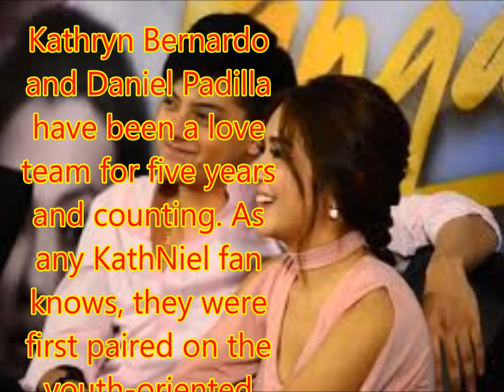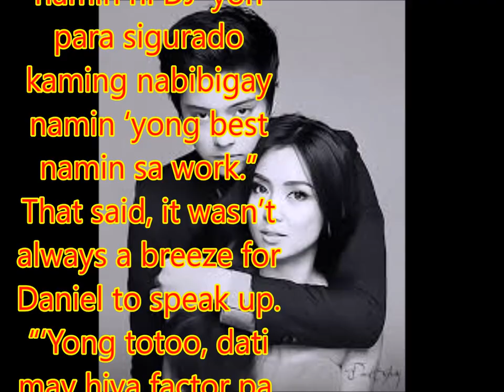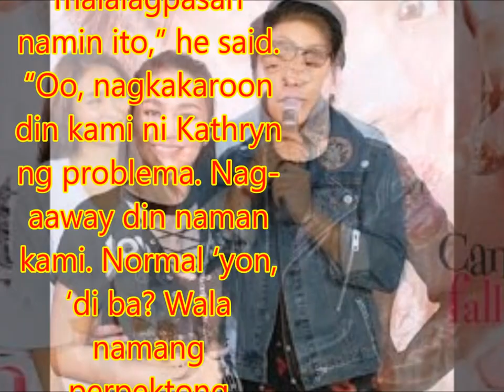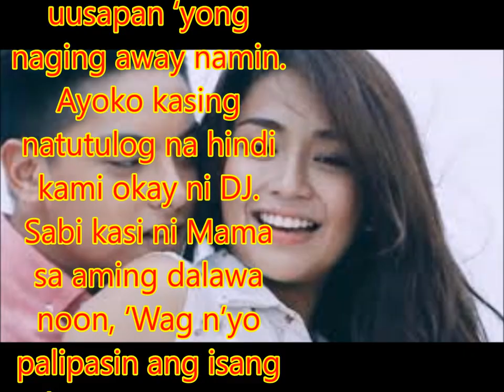Kathryn Bernardo and Daniel Padilla share the secret to their successful partnership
Philippines News today : Entertaiment scandals

Kathryn Bernardo and Daniel Padilla have been a love team for five years and counting. As any KathNiel fan knows, they were first paired on the youth-oriented show Growing Up in the summer of 2012. Since then, they have starred in one top-rating teleserye after another, while making time to film the occasional movie.
Speaking of which, Kathryn and Daniel’s most recent Star Cinema project—the Mae Cruz-directed Can’t Help Falling in Love—earned more than P300 million at the tills. At the moment, the country’s premier love team is working hard on their upcoming teleserye La Luna Sangre, which is hotly tipped to be another ratings smash.
Kathryn and Daniel admit the onscreen success of their love team is fueled by what they have off-screen. Not everyone knows they comment on each other’s performances, and sometimes, even give each other advice on how to approach certain scenes during shootings and tapings.
“Okay lang sa akin na sabihan niya ako ng, ‘Bal, ‘di kita naramdaman sa eksenang ginawa natin kanina,’” Kathryn told PUSH. “Limang taon na kasi kaming magkasama ni DJ, kaya alam na alam na niya kung paano ako pagsabihan ng hindi niya ako nasasaktan. Gawain namin ni DJ ‘yon para sigurado kaming nabibigay namin ‘yong best namin sa work.”
That said, it wasn’t always a breeze for Daniel to speak up. “‘Yong totoo, dati may hiya factor pa. Ayokong magsalita ng gano’n noon kasi baka sabihin niya nagmamagaling lang ako. Ngayon hindi na kami nagkakahiyaan.  Kailangan namin ayusin ang teamwork namin, e. ‘Pag ‘di makuha ni Kathryn ‘yong eksena, sasabihin niya sa akin para matulungan ko siya gumawa ng paraan. Tinutulungan din niya ako ‘pag ako naman ang nahihirapan. Maayos kami mag-communicate,” he also revealed to PUSH.
Communication is key for both of them, as to how the King and Queen of Hearts hurdled what Daniel calls the five-year itch.
“Andito na tayo sa limang taon. Sabi nila, ‘yong panlimang taon ‘yong pinakamahirap. Pero hindi dapat mag-alala ang mga tao para sa amin kasi sure naman ako na malalagpasan namin ito,” he said. “Oo, nagkakaroon din kami ni Kathryn ng problema. Nag-aaway din naman kami. Normal ‘yon, ‘di ba? Wala namang perpektong relasyon. Siguro sa ibang dimensyon meron, pero dito wala. Kailangan n’yo pagdaanan ‘yong hirap para ma-realize n’yo kung gaano n’yo talaga kamahal ang isa’t isa.”
Kathryn added, “Mag-aaway at mag-aaway talaga kami ni DJ, lalo na kung pareho na kaming gutom, pagod, o kaya puyat. Gano’n talaga, e. Pero ang importante ay maayos din namin ‘yong problema namin. Gusto ko lagi naming pinag-uusapan ‘yong naging away namin. Ayoko kasing natutulog na hindi kami okay ni DJ. Sabi kasi ni Mama sa aming dalawa noon, ‘Wag n’yo palipasin ang isang buong araw na hindi kayo nagkakaayos. Baka hanggang pagtanda n’yo madala n’yo ‘yong ugali na hindi n’yo maayos o pinag-uusapan ang mga bagay-bagay. Hindi okay ‘yon.’”
Don’t forget to catch KathNiel as they unravel more their brilliant acting prowess on La Luna Sangre this June 12 on ABS-CBN’s primetime bida.